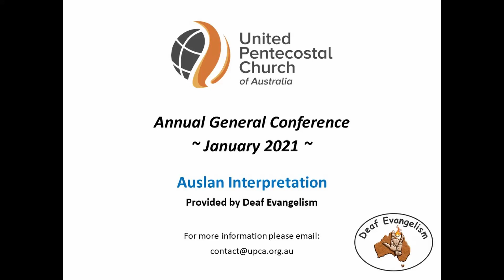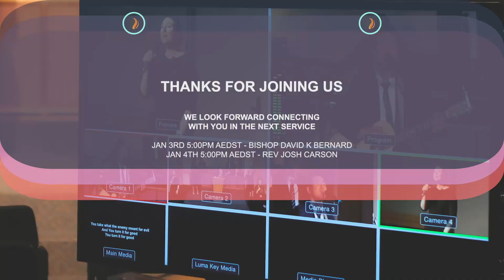Night 2 UPCA Conference 2021 - Auslan Interpretation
Auslan Interpretation - Night 2 United Pentecostal Church of Australia Conference Livestream 2021

Promotions and testimonies followed by Reverend David K Bernard